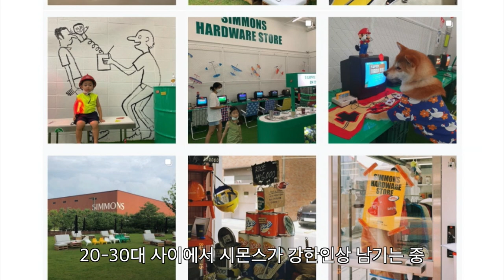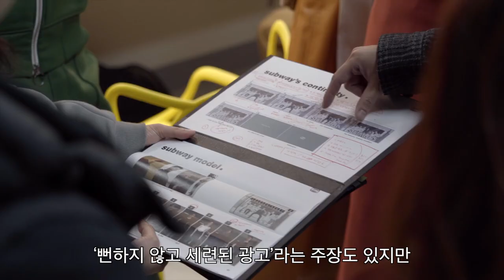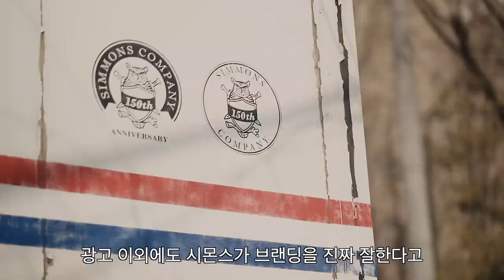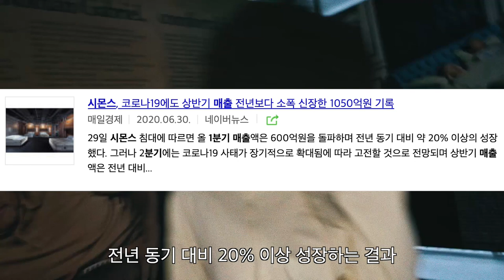150살 시몬스 침대가 갑자기 인싸템이 된 이유는?! 【시몬스 브랜드 스토리】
침대가 등장하지 않는 침대 광고에서부터, 성수 힙플레이스가 된 ‘시몬스 하드웨어 스토어’ 까지!

트렌디한 ‘시몬스'의 브랜딩을 통해 20-30대의 인식도 변하고 있습니다.

시몬스의 다양한 브랜드 마케팅, 그 이야기를 지금 바로 소개합니다.